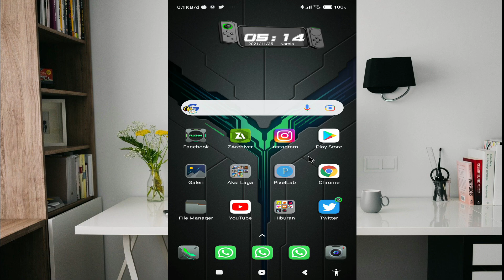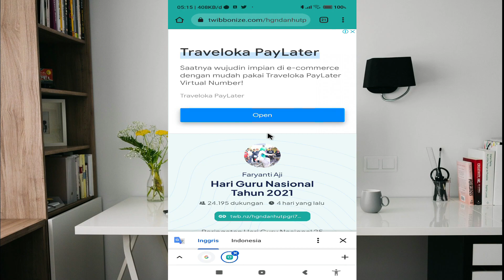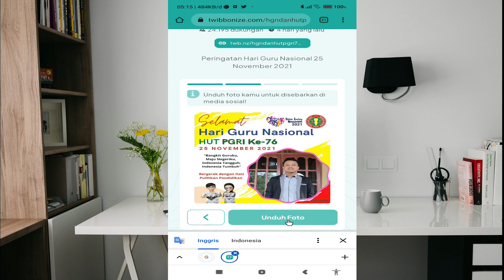Kumpulan Link Twibbon Hari Guru Nasional 2021 || Cara Buat Bingkai Foto Hari Guru Nasional 2021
Tanpa jasa perantara dari guru, kita bukanlah apa-apa, kita bisa cerdas karena perantara guru, kita bisa sukses karena ada perantara seorang guru. untuk itu divideo ini, saya mengucapkan Selamat Hari Guru Nasional 25 November 2021.